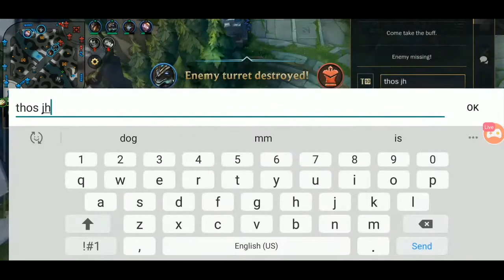wild rift master yi gameplay 21 kills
Hope I will get 100 likes in this video and 50+ subscribers
I hope you guys do it.

keep supporting my channel so I get the motive to find new unique ideas!!